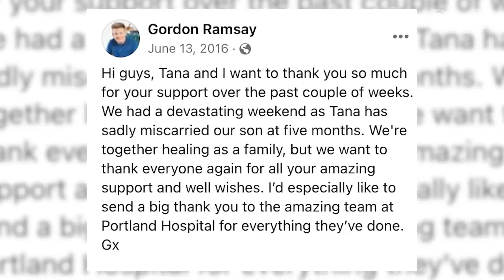Inside Gordon Ramsay's Happy Home Life & Being a "Softie" as a Dad to 5 Kids | PEOPLE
The celebrity chef overcame a painful childhood to create a culinary empire on sharp criticism and saucy language. But at home, the father of five who has been married to wife Tana for 26 years, is "incredibly sensitive" — and working on his cursing!